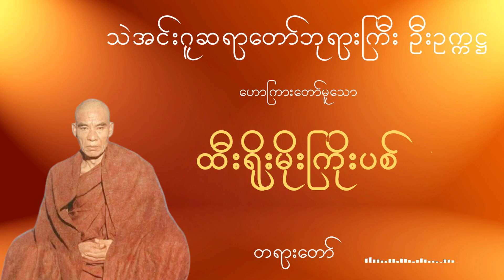သဲအင်းဂူဆရာတော်ဘုရားကြီး ဦးဥက္ကဋ္ဌ − ထီးရိုးမိုးကြိုးပစ် − တရားတော်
◼️ သဲအင်းဂူဆရာတော်ဘုရားကြီး ဦးဥက္ကဋ္ဌ
◼️ ဟောကြားတော်မူသော
◼️ ထီးရိုးမိုးကြိုးပစ် − တရားတော်